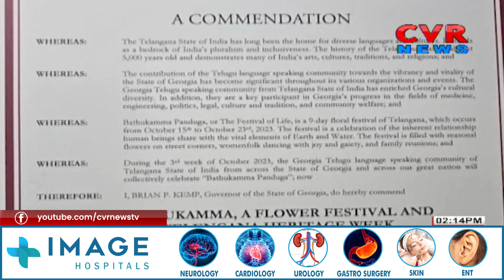అమెరికా లో బతుకమ్మ పండుగకు ప్రత్యేక గుర్తింపు | America | CVR NEWS